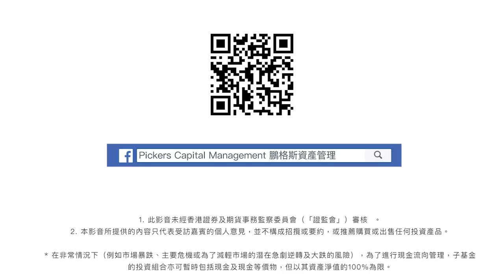【股壇C見--施永青X李浩德】社會矛盾影響股樓？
《逃犯條例》引發周日遊行、並爆衝突，再加上高銀金融(530)突以近期本港社會矛盾為由而棄購百億元啟德商業地，政治事件會否左右樓市及股市？施永青認為主導市場要睇兩個因素。而中美貿易關係未必愈搞愈僵，到底咩原因？